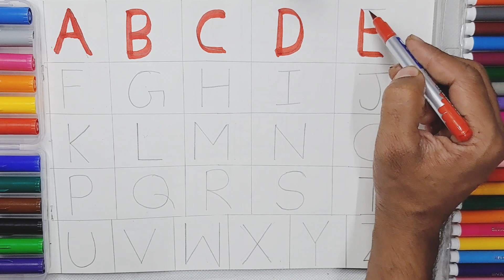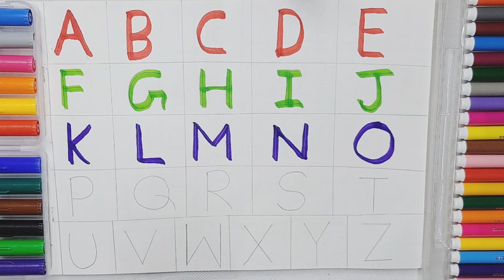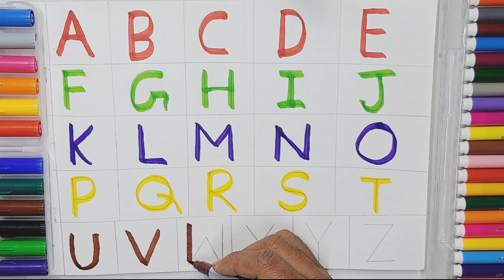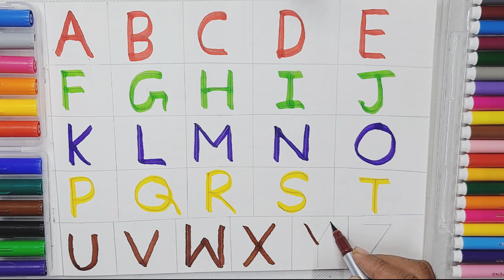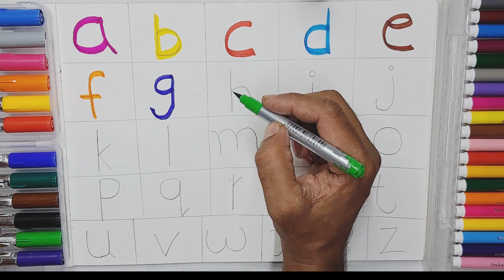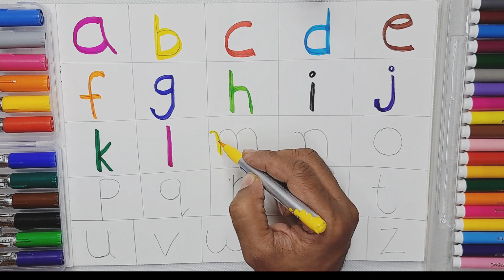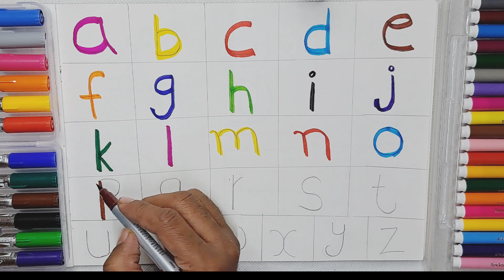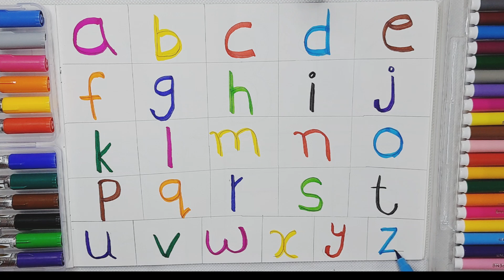Abcd l abcd alphabets l a for aroplane, b for boll l phonic song kids learning l abcd song l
Hello cute kids and parents well come to my channel ☺️☺️

Your query

ABCD song
Kids learnings
Abc learning for kids
ABCD readings
Alphabet for kids
English varnamala
क से का कबूत ,ख से खरगोश
Number name
123456
1,2,3,4,5
1to 20
1 to 50
Animals name
Phonic song
Kids rhymer
Hindi varnamala
English varnamala
Drawing s
Fruits name
Animals name
Vegetable name
Colour name
Fruit name etc.